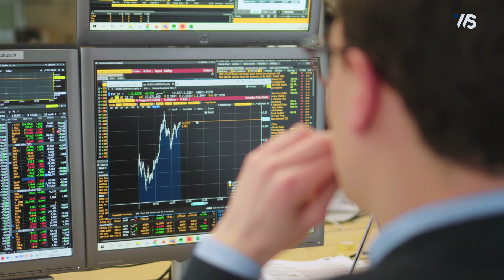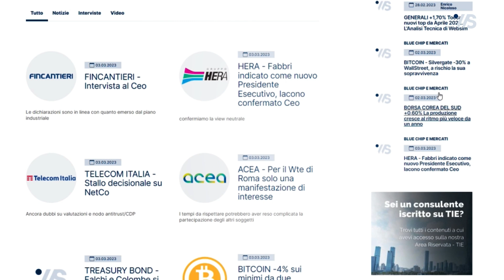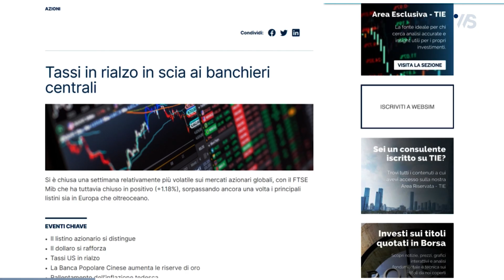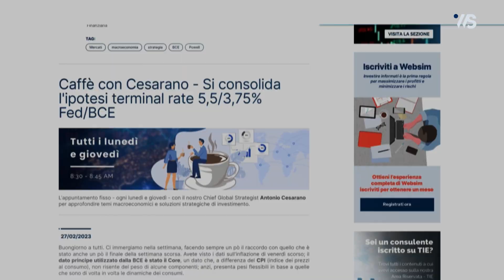Websim cambia look: adesso online il nuovo sito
Websim cambia pelle. La nostra proposta informativa è ancora più ricca dai report su temi di macroeconomia e strategia ai nostri portafogli modello, anche gli investitori professionali potranno avere accesso a materiale esclusivo e altamente professionale.

Vi presentiamo la nostra redazione e i professionisti che lavorano dietro le quinte per offrire contenuti di qualità.

Websim è il primo esempio italiano di Fintech, il marchio è infatti presente sul mercato da oltre 20 anni. Attraverso il suo sito web recentemente rinnovato e la sua app, Websim eroga consulenza sui mercati finanziari sia direttamente a clientela retail (B2C), che attraverso la presenza dei suoi contenuti su numerose piattaforme di e-banking di prestigiose banche (B2B2C). La divisione si avvale del lavoro dell’ufficio studi di Intermonte al quale aggiunge processi di analisi top down, analisi tecnica e analisi dei newsflow di mercato.
Punti di forza: analisitecnica analisifondamentale consulenzafinanziaria sulle societàquotate in Borsa